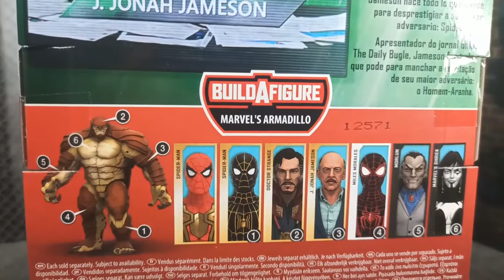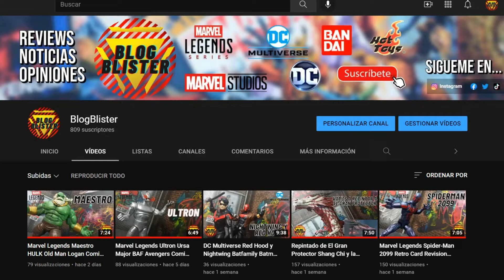Marvel Legends J Jonah Jameson SpiderMan No Way Home Revison Review en Español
Consigue a J Jonah